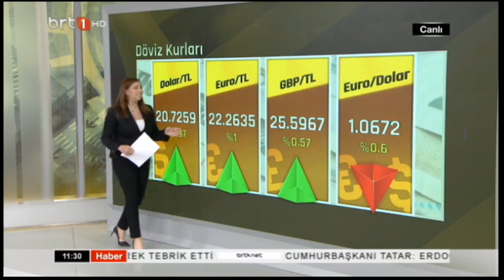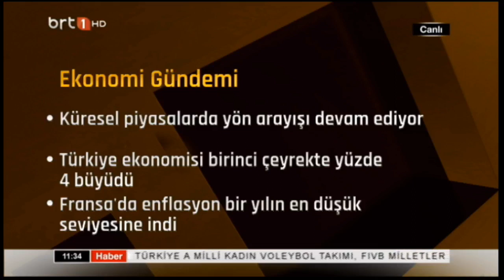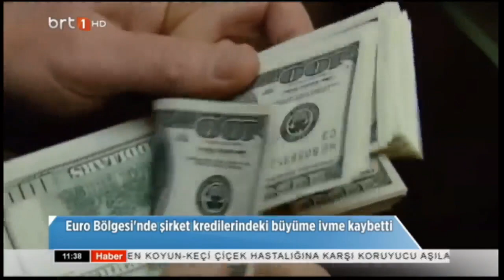Ekofinans 31.05. 2023